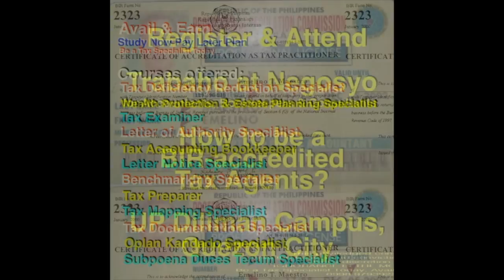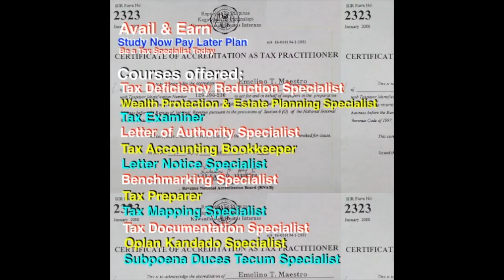Filenaming your computer files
Its objective is to save you money from locating your computer files.
Computer files are susceptible to a misplacement. See how not to be a victim of disorganisation. VIDEO-PLAY TO LEARN THE LAYERING TECHNIQUES BEING USED BY TAXATION PROFESSIONALS
Attend the 2-in-1 Seminar
(1) Trabaho at Negosyo for the Small and Start-Up Accountants, Bookkeepers & Consultants
(2) How to be a BIR-accredited Tax Agent
***Without getting a PROFESSIONAL LICENSE, you may offer yourself as a RELEVANT ALTERNATIVE to a Certified Public Accountant or lawyer. But, you must show your extraordinary understanding and competency in the field of taxation.
***WHERE: UP Diliman Campus, Quezon City. Limited Seats.
DISCOUNT: 3,560 pesos per pax but if you (1) share this post-video on your Facebook-Timeline, (2) screen shot it, and (3) email the screen shot/s to ten (10) friends cc: , you shall only pay 560 pesos. This offer is for UP Campus attendees. Different fee shall be charged to an attendee if this event will be held outside the UP Campus. No Certificate of Attendance shall be provided.